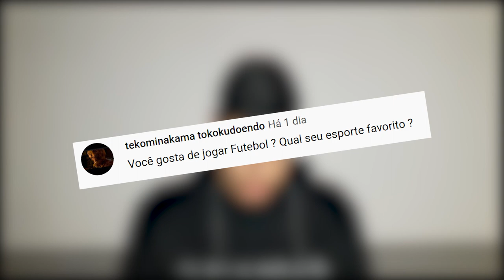ÉS VIRGEM? | GAMESTEEL RESPONDE #1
▬▬▬▬▬▬▬▬▬▬ Informação ▬▬▬▬▬▬▬▬▬▬

▬▬▬▬▬▬▬▬▬▬ SUBSCREVAM ▬▬▬▬▬▬▬▬▬▬